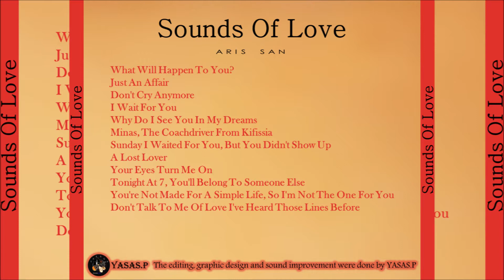Aris San-Why Do I See You In My Dreams (אריס סאן-למה אני רואה אותך בחלומותי)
From the CD "Sounds of Love" 1970
Guitar & Sing: Aris San
מתוך האלבום "צלילים של אהבה" 1970
גיטרה ושירה: אריס סאן